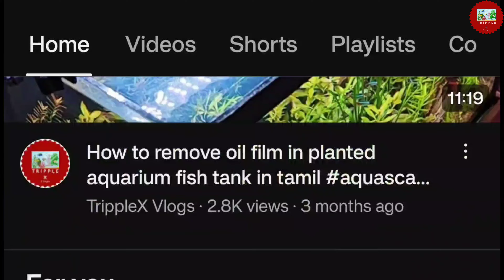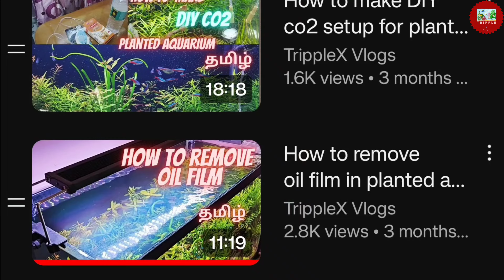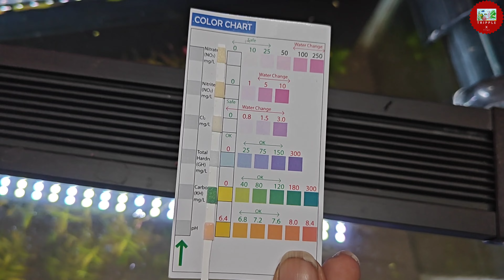what happens if No maintenance in a planted aquarium Tamil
How to remove brownish tint in planted aquarium water in tamil